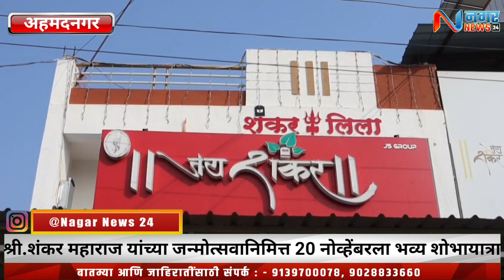अहमदनगर - केडगाव मध्ये 20 नोव्हेंबरला सद्गुरू शंकर महाराज यांच्या जन्मोत्सवानिमित्त भव्य शोभायात्रा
अहमदनगर - केडगाव मध्ये 20 नोव्हेंबरला श्रीमंत सद्गुरु शंकर महाराज यांच्या जन्मोत्सवानिमित्त भव्य शोभायात्रा.